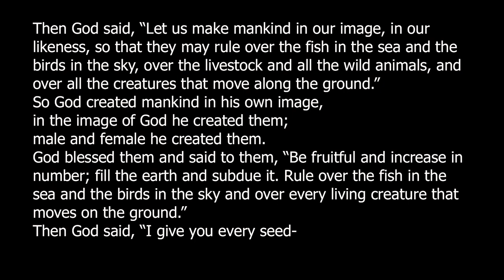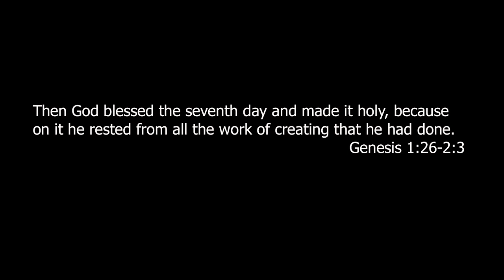Rejuvenate- John McCambridge & Carmen Smith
This week John and Carmen give tips for a busy lifestyle and discuss how to slow down and experience rest as God designed.